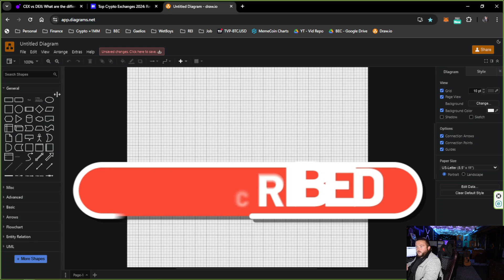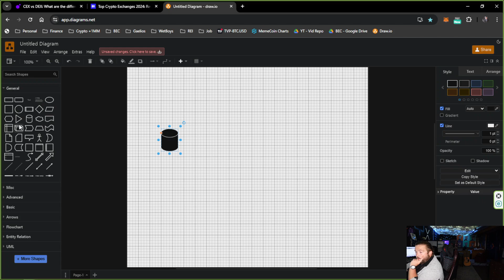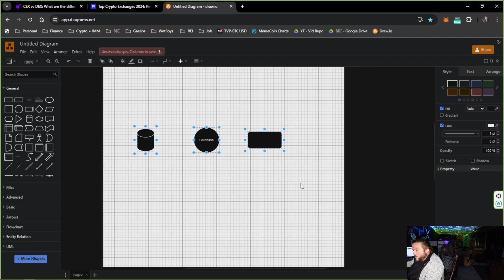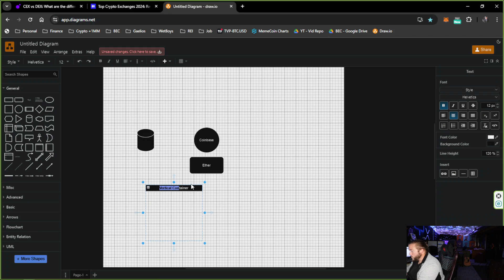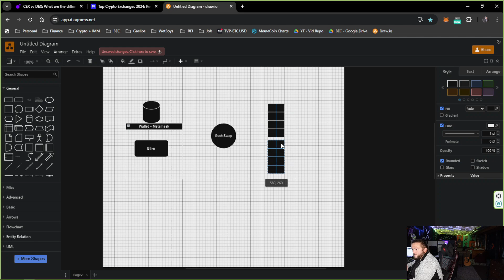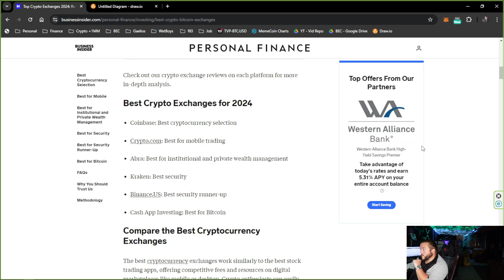What Is a Crypto Exchange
Your guide to buying and selling crypto: This video explains what a crypto exchange is, how it works, and the different types of exchanges available. We'll also discuss the factors to consider when choosing an exchange and how to stay safe while trading.

research. Never take one person's opinion (including my own) for financial guidance. There are multiple strategies and not all strategies fit all people.